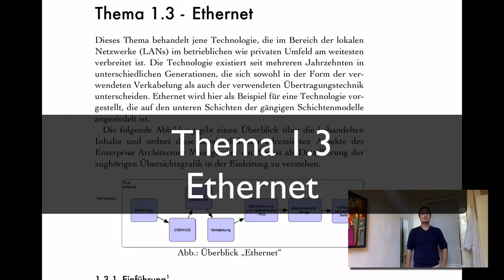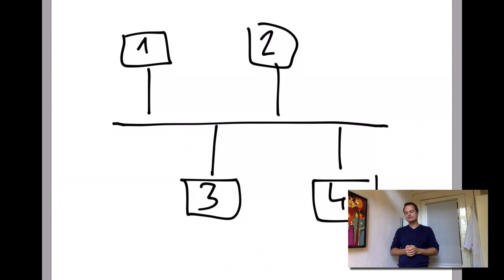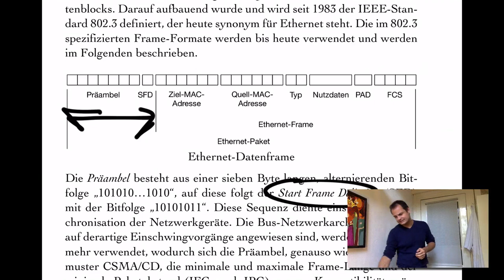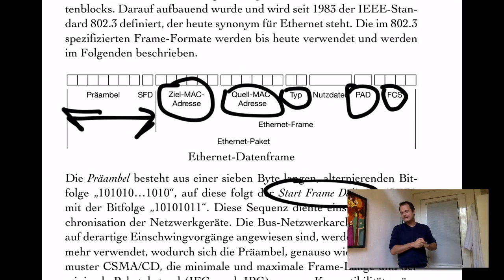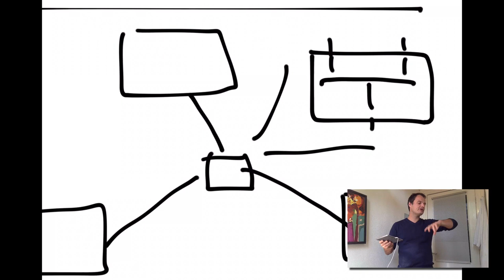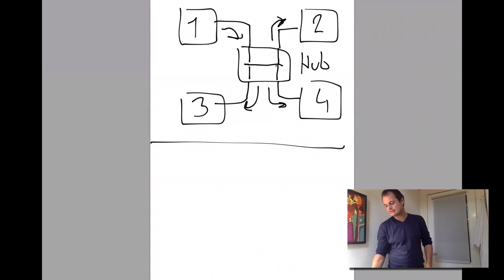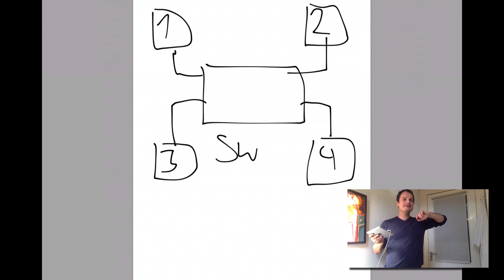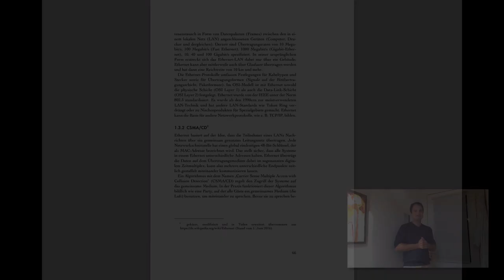VL CE - T1.3 - Ethernet